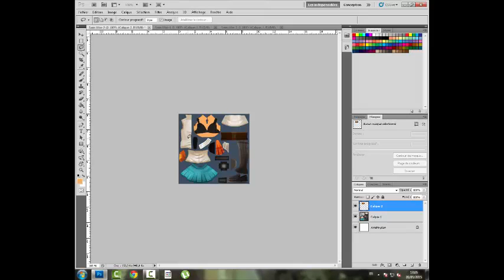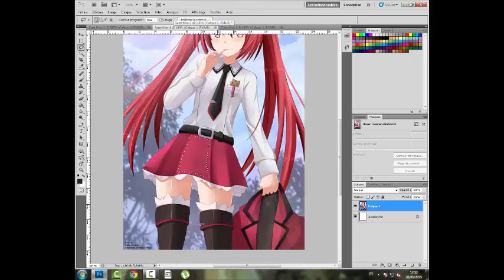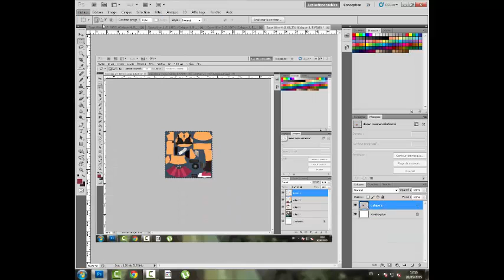Lost SagaNA Reskin ▲Yu Mi Ra Armor Female▲